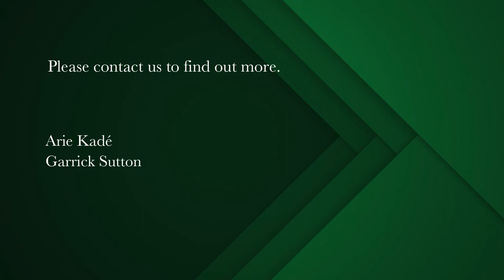4 bedroom house for sale in Constantia Upper | Pam Golding Properties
Double-storey family home with tons of entertainment space.
Up a sweeping driveway and through the double doors you’ll enter the ground floor which consists of the extra-large, open-plan living room and dining room with double sided fireplace. A wall of glass sliding doors which open onto the patio and garden create seamless indoor/outdoor living.

Separate eat-in-kitchen with built in double eye-level oven, griller, deep fryer and gas hob. There is also a separate laundry room off the kitchen. Ample counter space and cupboards.
To the left of the entrance hall is a study or kids TV room.

Upstairs you will find 4 bedrooms. The main and 2nd are en-suite while the other two share the full family bathroom. The main bedroom is spacious with built-in cupboards and a full en-suite.

The lawned garden is tranquil and has various entertainment areas including a raised deck and a lapa.

There is a separate cottage or staff quarters.

Added extras include: Air-conditioning in the living space and main bedroom, double garage, solar, inverter system, borehole with filtration system, excellent security including CCTV.